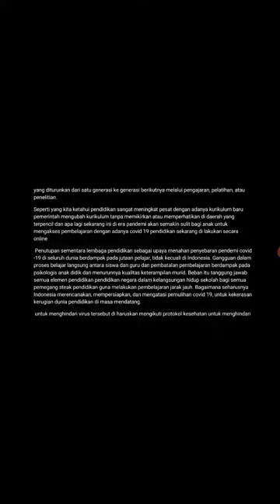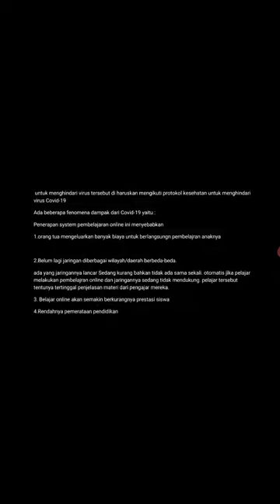FENOMENA PENDIDIKAN DISAAT INI// MUH ALWAN SARGANI IRWAN // 1915041001